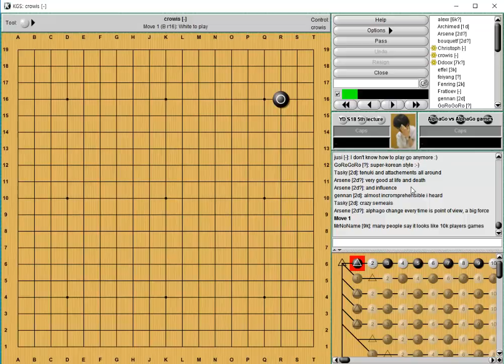The future of Go, AlphaGo vs AlphaGo games (Yunguseng Dojang lecture)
Yunguseng Dojang 18th season 5th lecture
1. Changes of Top pro players' style of play
2. AlphaGo's one level higher practical moves
3. AlphaGo's one level higher probe techniques
4. AlphaGo breaks Human's fixed idea
    (1) Intuition
    (2) Strength of Groups
5. AlphaGo showed the new way

Attached game list:

Game in 1976
White: Kato Masao 8p
Black: Otake Hideo 9p

Game in 1968
White: Rin Kaiho 9p
Black: Fujisawa Shuko 9p

Game in 1993
White: Lee Changho 6p
Black: Cho Hunhyun 9p

Game in 2002
White: Lee Changho 9p

Game in 1990
White: Lee Changho 4p
Black: Paek Seong-ho 7p

22nd LG Cup
White: Lee Donghun 8p
Black: Tang Weixing 9p